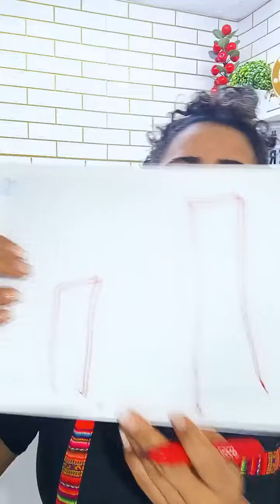Cuál es el valor del cliente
El valor para el cliente es la percepción de lo que experimenta al tomar un producto o servicio frente a lo que el cliente debe renunciar para recibir el beneficio deseado.

No te pierdas esta clase, contenido exclusivo.